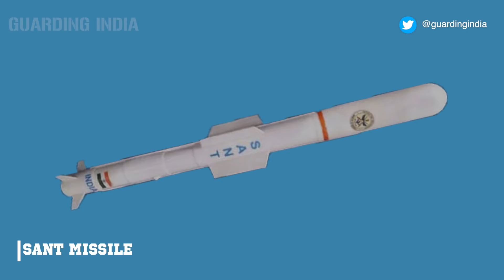SANT Missile, The India's Tank Destroyer | भारत की टैंक विनाशक, सैंट मिसाइल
As you know that on 19 October 2020, India successfully test-fired Stand-off Anti-tank missile or SANT missile from Dr. Abdul Kalam Island, Balasore Odisha. SANT is a new anti-tank missile of India and in today's Guarding India video we will tell you about the capabilities of the SANT missile in great detail.